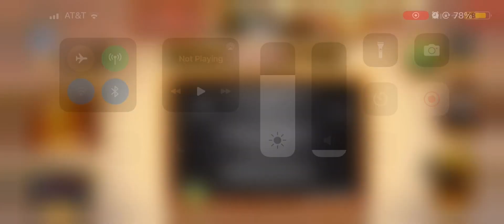Wild West Saga GamePlay #42: Area 1, ~7.9 ax Pioneers